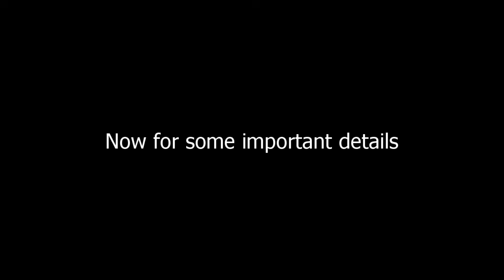Can you Max Out Your Combat Stats in the Prologue? - Kingdom Come Deliverance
The fastest way I've found to max out weapon stats in KCD on PC. Not confirmed to be working on the PS4 version of the game.

I also stream on twitch if RPGs are your thing!

Shoutouts to ymfah for the inspiration. Please check out their videos if you haven't already